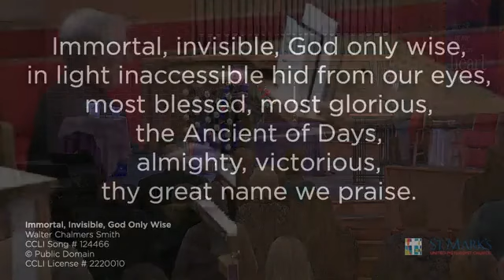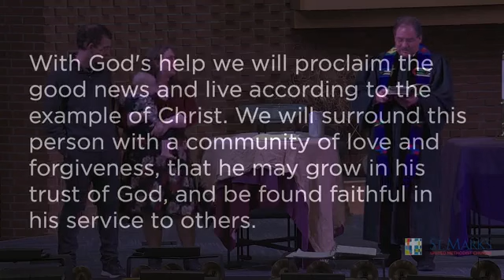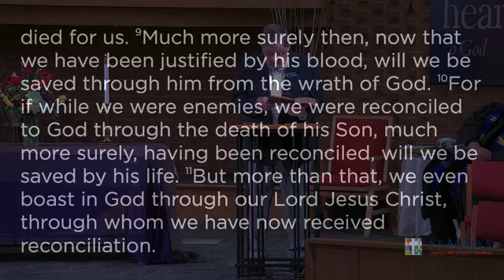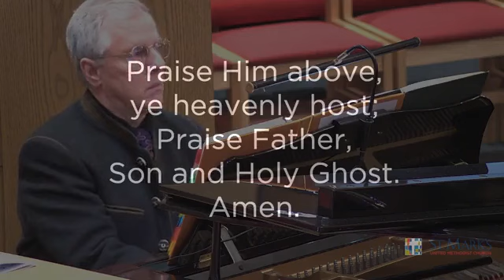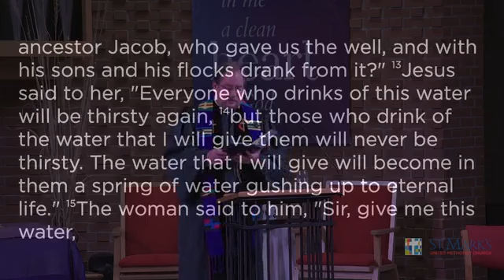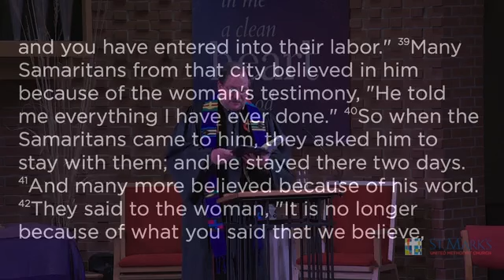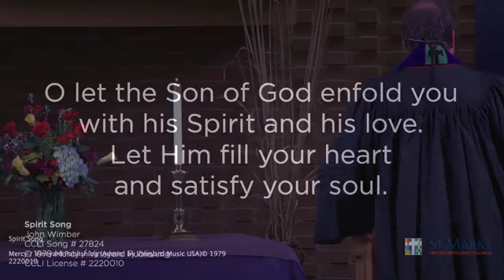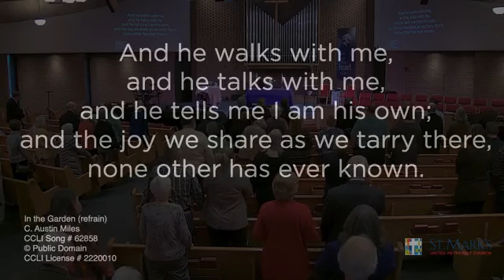Heart-to-Heart Talks: Well, Actually... - March 12, 2023 - Traditional Worship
Jesus meets a woman at a well and challenges all of her presuppositions about how God operates.  If we are attentive to Jesus, we often find that the same thing happens to us.